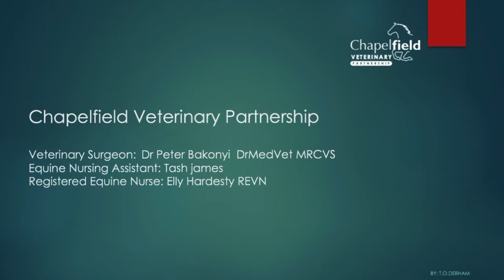Elderly rescue pony with face wound that would not heal.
Investigation and surgery to discover source of infection in old pony's face.